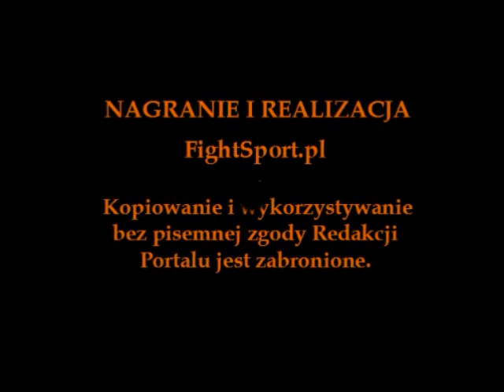KSW 17: James Thompson - wywiad przed walką z Pudzianowskim